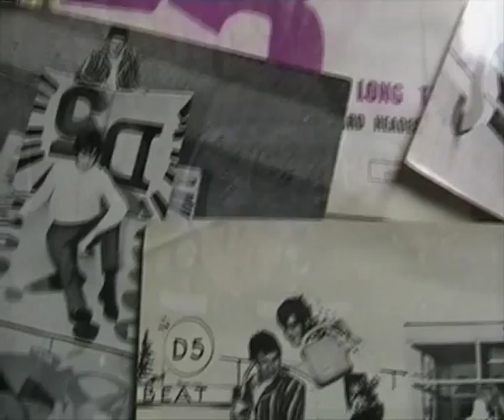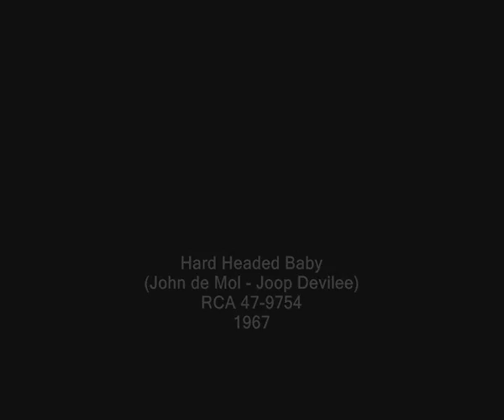D5 (The Driftin' Five) - Hard Headed Baby (1970)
Clip voor Schouwburg Utrecht 1970
The Driftin'Five of ook wel D5 en Driftin'5 genoemd.The Driftin'Five kent vele bezettingen en heeft ook als begeleidingsband voor Herman van Keeken gespeeld. Voor de liefhebber alles nog even op een rij.

Bert Peek (Guitar/Bass, 1968 / 1972))

De latere namen van de band zijn : Appolo's Wing en Parklane.